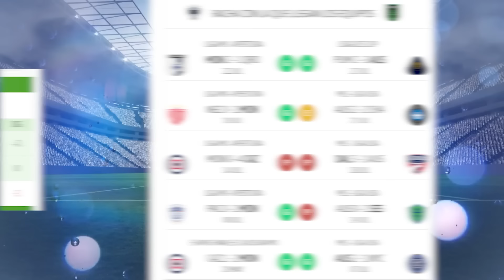Estos son datos del Monterrey vs Austin FC hoy | Historial, análisis y como vienen los equipos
Hola queridos seguidores de mi canal en este video te presentare datos ,análisis, historial y como vienen los equipos del partido de Monterrey vs Austin FC hoy .